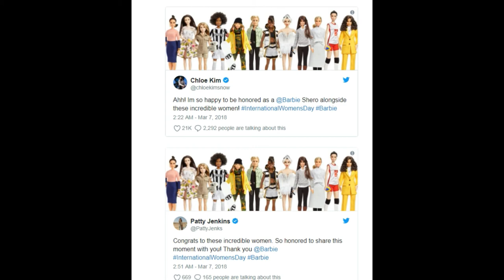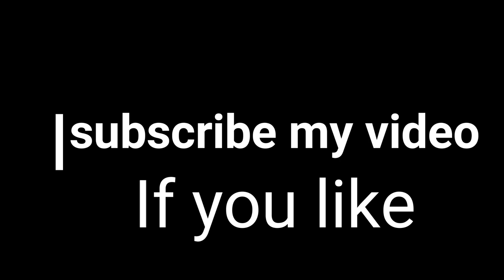Mattel Honors Chloe Kim, Patty Jenkins and Other Historic Women With Their Own Barbie Dolls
Barbie unveils new dolls based on historic women to mark International Women’s Day

Barbie dolls have long inspired young girls with their beauty and fashion sense. Now, they’re inspiring them with their brains and bravado, too.

On Tuesday, just ahead of International Women’s Day, Barbie introduced a batch of new dolls based on real-life figures.

The new dolls came after Mattel, maker of Barbie, conducted a survey of 8,000 mothers around the globe and found that 86% are worried about the kind of role models their daughters are exposed to.

“Girls have always been able to play out different roles and careers with Barbie and we are thrilled to shine a light on real-life role models to remind them that they can be anything,” wrote Lisa McKnight, senior vice president and general manager of Barbie, in a news release.

This week Mattel introduced dolls in two separate series of Barbies: “Inspiring Women,” based on historical figures, and new additions to its “Shero” line of dolls named for inspirational contemporary women.

Both lines reflect the Barbie brand’s highest honor: a one-of-a-kind doll made in a real woman’s likeness.

The “Inspiring Women” dolls come with educational information about the contributions each woman made to society.

One is Amelia Earhart, the first female aviator to fly across the Atlantic Ocean. Frida Kahlo, the renowned Mexican artist and activist, will be another.